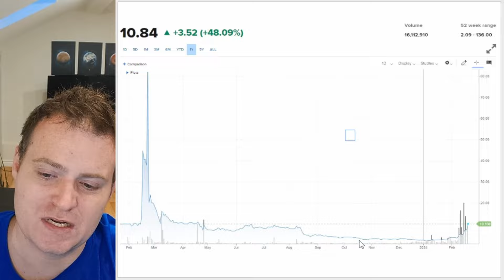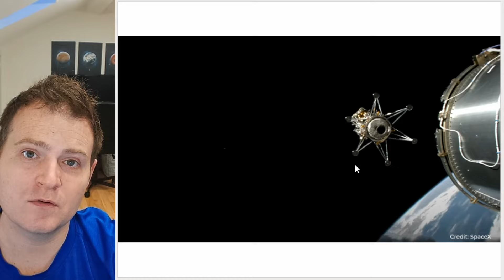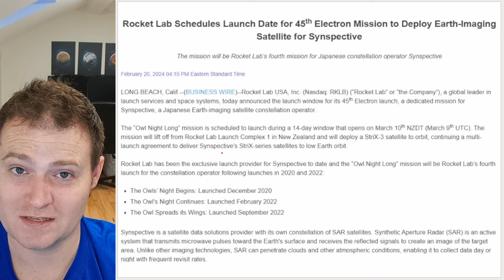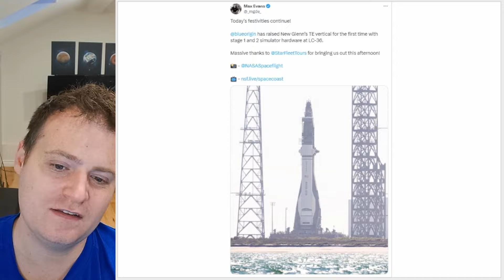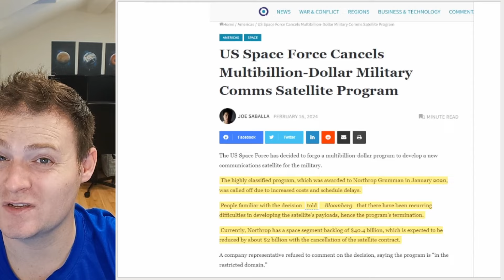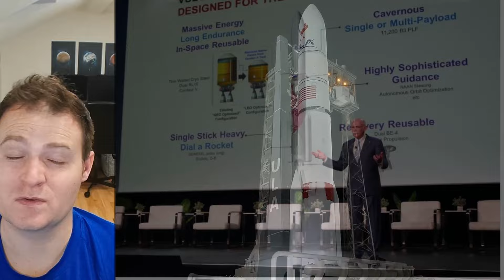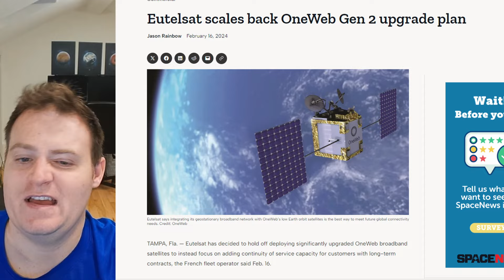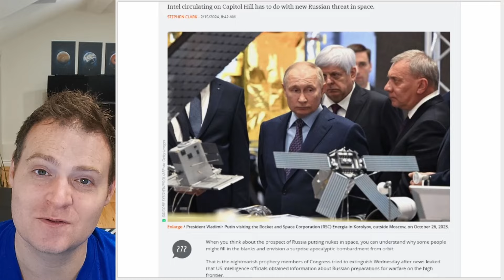Intuitive Machines Lander & Stock Launch, Rocket Lab Updates, New Glenn Rises & More Space Updates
Space Industry Updates- the latest news from Rocket Lab, Blue Origin, SpaceX, ULA, RFA, Northrop Grumman and more!